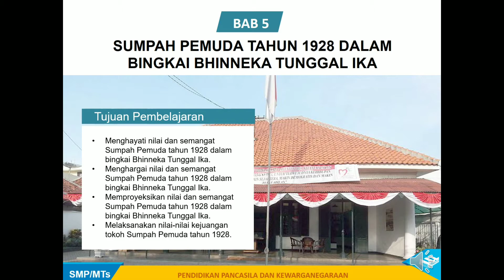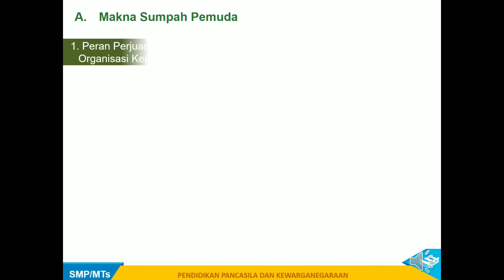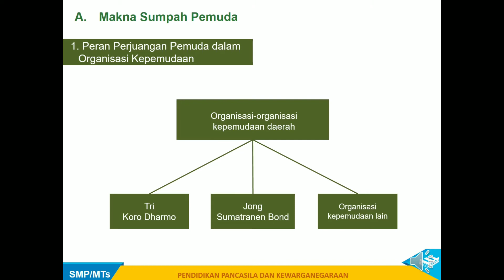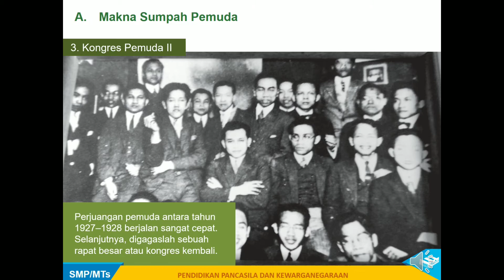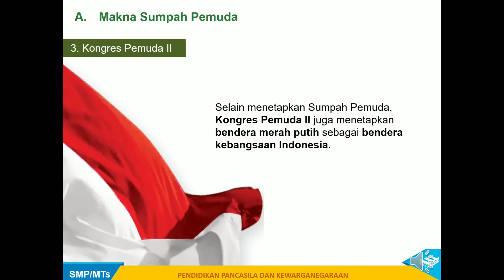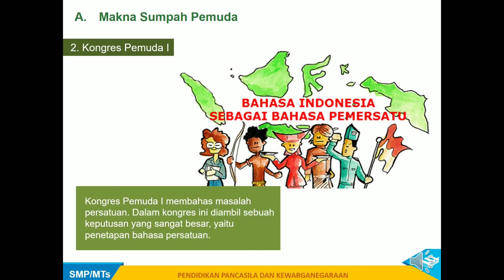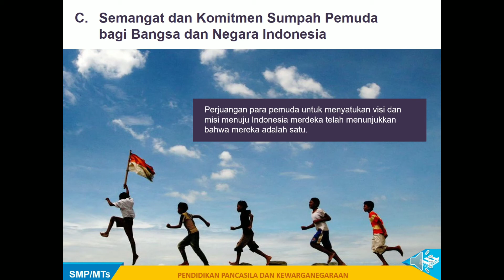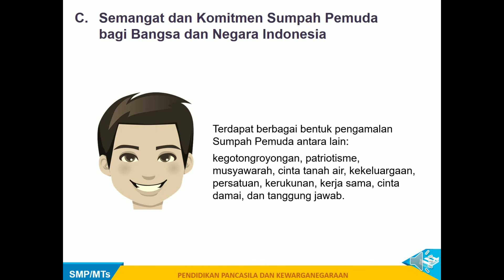Sumpah Pemuda dalam Bingkai Bhinneka Tunggal Ika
Sumpah  Pemuda  merupakan  suatu  pengakuan  dari  pemuda-pemudi Indonesia yang mengikrarkan satu tanah air, satu  bangsa dan satu bahasa.

Sumpah Pemuda  dibacakan pada tanggal 28 Oktober 1928 dalam Kongres Pemuda II di Jakarta. Sumpah Pemuda merupakan babak baru bagi perjuangan  bangsa Indonesia karena perjuangan yang bersifat lokal kedaerahan berubah menjadi perjuangan yang bersifat nasional.

Pemuda adalah warga negara Indonesia yang memasuki periode penting pertumbuhan dan perkembangan yang berusia 16 (enam belas) sampai 30 (tiga puluh) tahun.

Sumpah Pemuda pada tanggal 28 Oktober 1928 bukan hanya menggerakkan para pemuda untuk meraih kemerdekaan, tetapi juga memper tegas jati diri  bangsa Indonesia sebagai sebuah  negara. Sumpah Pemuda telah menjadi jiwa dan semangat yang terus terpatri dalam hati sanubari para pemuda. Kemudian, para pemuda membangun komitmen untuk senasib sepenanggungan sebagai satu  bangsa, satu tanah air yang pertama-tama ditandai dengan disepakatinya bahasa Indonesia.